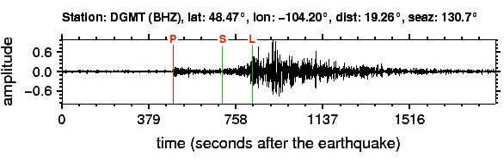DGMT Soundquake: 9/26/2011 01:02:56 GMT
This is a sonification of the Nw Territories - Nunavut, Canada 5.6ML earthquake (9/26/2011 01:02:56 GMT). It was made from a seismogram recorded by the global seismic station DGMT in MONTANA.